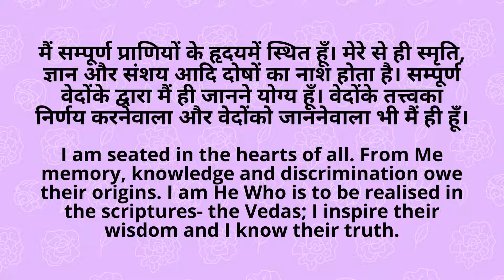BHAGAVAD GITA SLOKAS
00:03 SLOKA 1
00:22 SLOKA 2
00:41 SLOKA 3

BHAGAVAD GITA - IMPORTANT SLOKAS FROM GITA.
THESE ARE THE TEACHINGS OF BHAGAVAD GITA.